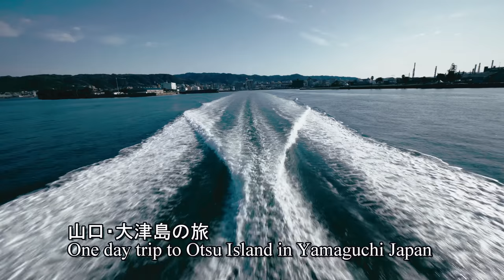人間魚雷「回天」・山口・大津島の旅（One day trip to Ohtsu Island in Yamaguchi Japan)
今回は、以前から訪れてみたかった山口県周南市にある大津島という島を旅しました。
　人間魚雷「回天」で知られています。
　個人的感想を述べるのはあえて控えますが、ぜひ、皆さんに訪れてみていただきたい場所であることは間違いありません。
 　周南市回天記念館HP

　pp6 24p 60mb
Lens sel1018 sel35f18 sel55210
BGM  夕日に羽ばたく心　by 甘茶の音楽工房